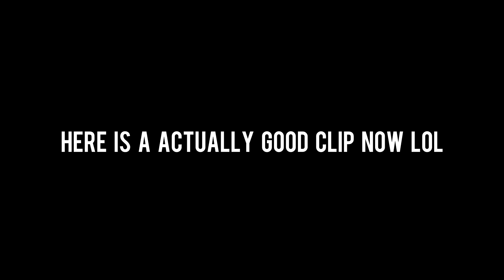WORST PLAYS EVER? | CS:GO Funny Moments w/ Beasty, Wolfy, and Gearhead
There will be some special videos out soon so hold tight! I get that we are bad and that Jawzr makes us look even worse but these are some of our worst moments ever.

The Eden Project - Crazy In Love ft. Leah Kelly

If you want to join the clan and be in future videos, join the Official DTK Clan Steam group and we can tell you everything from there -DTK_Beasty_L